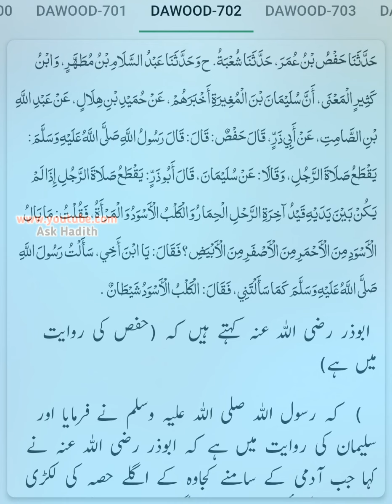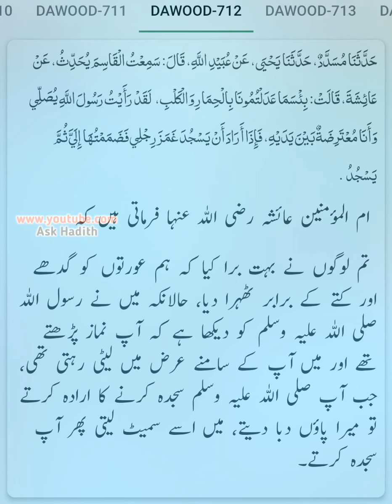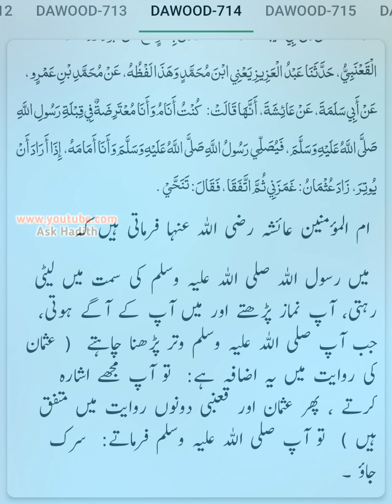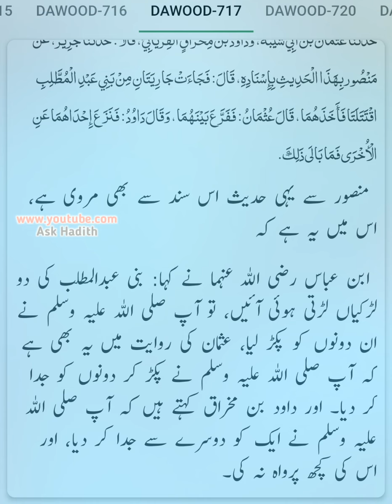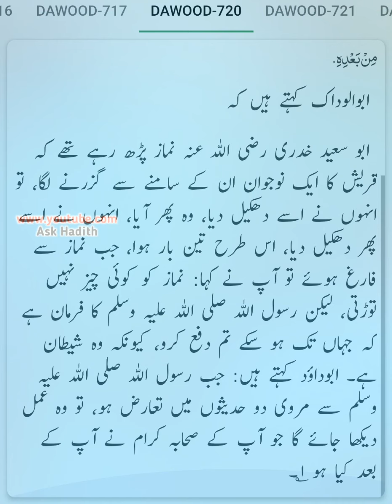Sunan Abu Dawood (Hadees No.701 to 720) | Hadees e Pak (By Ask Hadith) Verify Text